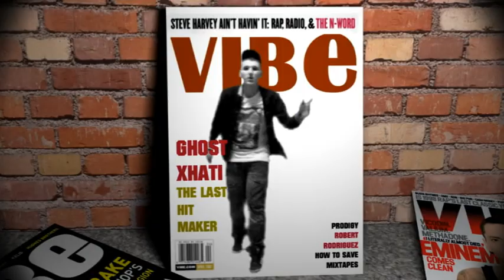GhosT Xhati feat Ardit Stafa -Gostivarlike (Official Music Video ) FULL HD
Behu Fan ne FACEBOOK !